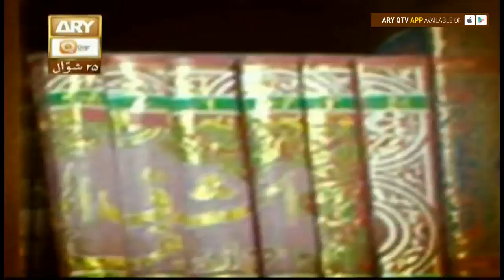Dars-e-Bukhari - Topic - Ghaib ka Ilm - ARY Qtv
Dars-e-Bukhari Shareef

Topic - Ghaib ka Ilm

20th Jul 2017

Collect the pearls of wisdom dormant in Sahih Bukhari, Dars-e-BukhariShareef is a 30 min long lecture based program, in which Mufti Muhammad Akmal will explain Ahadith of Sahih Bukhari- the most acknowledged and authentic collection of the sayings of Prophet Muhammad (pbuh) by Imam Bukhari.